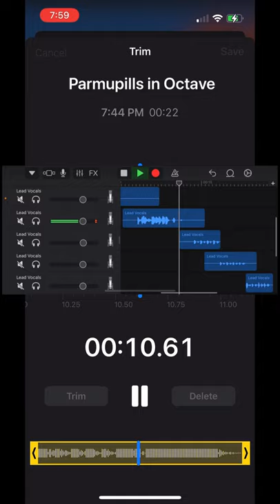Parmupills in Octave | Neptune Chapotin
I made something!!
Using nine different Mouth Harps, I produced a short composition in Garageband for the first time, directly on my phone!
Playing every single harp in my personal diatonic set of tuned Estonian Parmupills, I recorded this track to demonstrate the tonal range of an entire octave of Parmupills for this week’s video sample of the @worldharps MouthHarpoftheWeek.
And if you’d like to watch the final video, you can find it in TheWorldHarpsCollection!
November 2021
California, USA